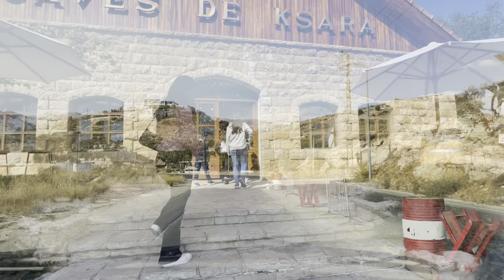First Impressions of ZAHLE Lebanon, the City of Wine & Poetry 🇱🇧🍷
In this virtual tour of Zahle, Lebanon, we look at what makes the City of Wine and Poetry so unique.

During the first half of our Zahle vlog, we toured around Chateau Ksara, Lebanon's oldest winery, and had a tasting of their award-winning wines after a brief exploration of ancient Roman tunnels.

The second half of Zahle vlog focuses on the nearby Temples of Niha. Okay, so, yes, Niha isn't technically in Zahle, but it's just a stone's throw away and the temples are too magnificent to miss.

Time Stamps:

0:00 Introduction
1:34 Chateau Ksara Winery
2:13 Ancient Roman Tunnels
2:49 Chateau Ksara Wine Tasting
6:00 Temples of Niha (Lower Temple)
7:26 The Grand Temple of Niha